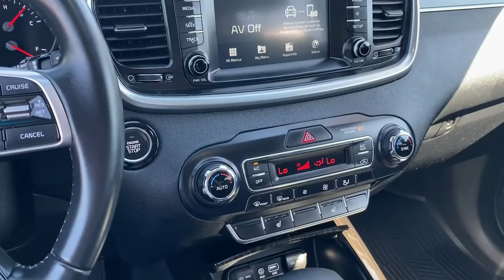2020 Kia Sorento Riverton, Sandy, South Jordan, Draper, Salt Lake City 18789A1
Sangria Used 2020 Kia Sorento available in 11100 S. Jordan Gateway, South Jordan, Utah at Riverton Chevrolet. Servicing the Riverton, Sandy, South Jordan, Draper, Salt Lake City, UT area.

Riverton Chevrolet
11100 S Jordan Gateway

mmNew Price! Sangria 2020 Kia Sorento EX AWD 8-Speed Automatic V6 117 Point Platinum Certified Inspection Premium XM Radio Services Included Oil and Filter Changed Professionally Detailed 1 OWNER CLEAN AUTOCHECK HISTORY REPORT LOCAL NEW TRUCK TRADE IN 5 STAR SAFETY RATING DUAL AUTOMATIC CLIMATE CONTROL POWER SEATS POWER SUNROOF POWER LIFTGATE EXTERIOR REAR PARKING CAMERA PREMIUM LEATHER SEATING HEATED SEATING APPLE CARPLAY/GOOGLE ANDROID AUTO 3RD ROW SEATING AWD 3rd row seats: split-bench 4-Wheel Disc Brakes 6 Speakers ABS brakes AM/FM radio Apple CarPlay & Android Auto Automatic temperature control Brake assist Bumper Applique Bumpers: body-color Dual front impact airbags Dual front side impact airbags Electronic Stability Control Exterior Parking Camera Rear Four wheel independent suspension Front dual zone A/C Front fog lights Front reading lights Fully automatic headlights Heated door mirrors Heated Front Bucket Seats Illuminated entry Leather Seat Trim Leather Shift Knob Low tire pressure warning Occupant sensing airbag Overhead airbag Overhead console Power door mirrors Power driver seat Power Liftgate Power moonroof Power windows Radio data system Radio: AM/FM/MP3 Audio System Rear air conditioning Rear reading lights Remote keyless entry Roof rack: rails only Security system Speed control Speed-sensing steering Split folding rear seat Steering wheel mounted audio controls Telescoping steering wheel Tilt steering wheel Turn signal indicator mirrors Wheels: 19 x 7.5 Sport Black Alloy.brbrRIVERTON CHEVROLET assumes no responsibility or liability for any errors or omissions in the content of this description. Information is computer generated from AutoTrader and is believed to be reliable but is in no way guaranteed. Some vehicle information and vehicle pricing may be missing or inaccurate but pricing errors and listing errors are considered invalid and may or may not be honored at the sole discretion of RIVERTON CHEVROLET. Recent Arrival!brbrAwards:br  * JD Power Initial Quality Study (IQS)brWe stand behind all of our pre-owned vehicles with Riverton Motors Platinum Certified Warranty*. Complete mechanical coverage for 30 days or 1000 miles (Whichever comes First) a 3 day exchange period your first 3 oil changes and Nitro Fill in the tires. We take pride in offering the most accurate info that we can on all of our vehicles.